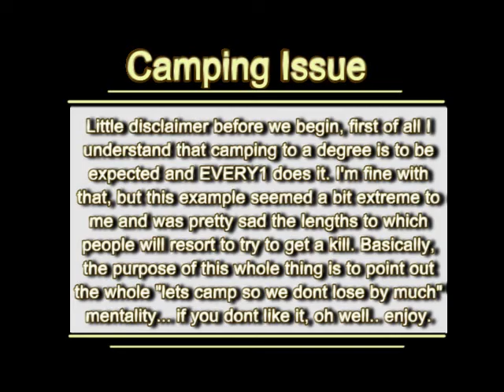clip from shock vs dgf...hilarity ensues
Old dod 1.3 clip of dgf vs shockwave on donner. Created by scrd.